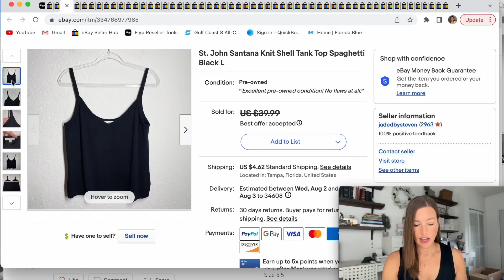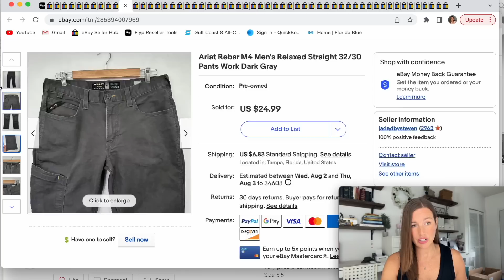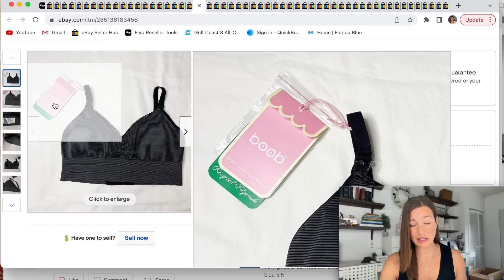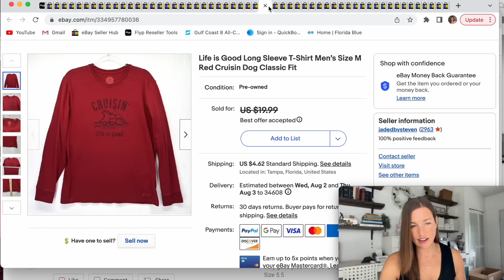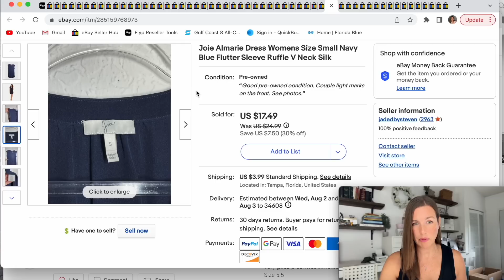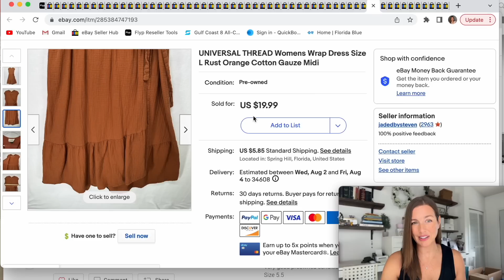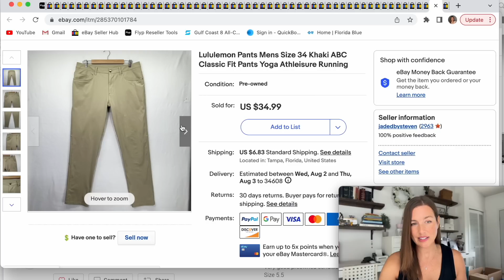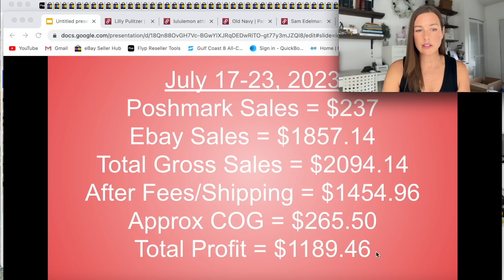What Sold and How Much Profit I Made Last Week! My Sales on eBay & Poshmark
All my sales from the week of July 17-23.  So happy to have you here!